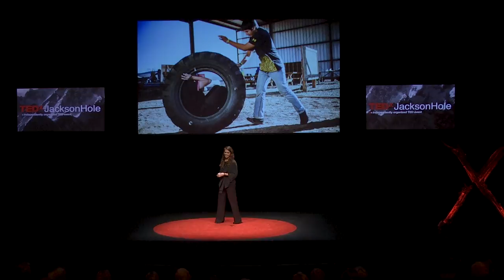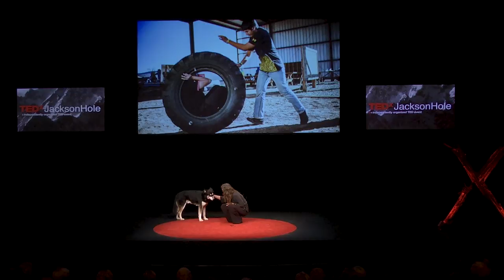Telling Stories Together | Taylor Rees | TEDxJacksonHole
Taylor Rees is a photojournalist and filmmaker who focuses on environmental and humanitarian issues. Using narrative, voice, and scientific rigor, Taylor brings new perspectives and deeper public understanding to topics such as climate change, culture, and adventure. A filmmaker and photojournalist, Taylor is driven by an insatiable curiosity to explore and tell the stories beneath the surface. Her work in environmental and humanitarian issues brings new perspectives and deeper public understanding to challenging topics such as climate change, indigenous food systems, land use and water. This talk was given at a TEDx event using the TED conference format but independently organized by a local community.